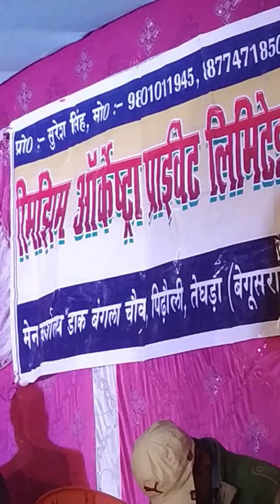19 November 2018